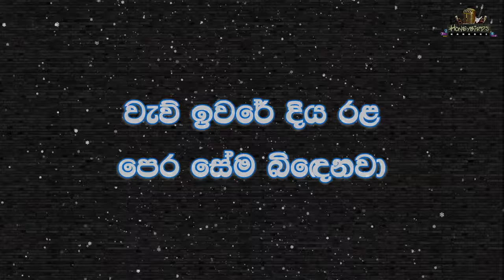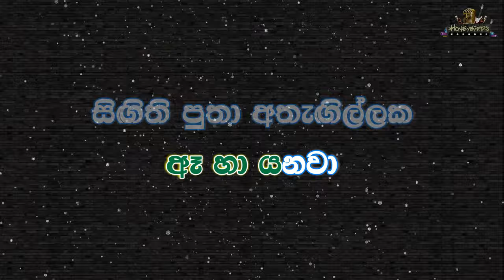Me Nagaraya karaoke (Without Voice) මේ නගරය කැරෝකේ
🎧🎤 Artist : Mervin Perera
📜✍️Lyrics : Premakeerthi de Alwis
🎸🎶Melody : Mervin Perera

🌟★彡𝑀𝑒𝓇𝓋𝒾𝓃 𝒫𝑒𝓇𝑒𝓇𝒶 ᴋᴀʀᴀᴏᴋᴇ - ᴘʟᴀʏ ʟɪꜱᴛ 彡★🌟

sinhala karaoke songs without voice new
new sinhala karaoke songs without voice 2021
sinhala without voice songs
most populer karaoke
youtube karaoke sinhala songs with lyrics
Sinhala karaoke
Live Band music track
karaoke sl
karoke sri lanka
live karoke
nonstop karoke
sinhala karoke
sri lanka karaoke channel
karoke srilanka
live karoke
without voice song
sinhala song without voice karaoke
sinhala karoke songs
Without Voice Music Tracks Live band | SL Track
me nagaraya karaoke
me nagaraya without voice
mervin perera karaoke
mervin perera karaoke songs without voice
mervin perera songs without voice
mervin perera songs karaoke
me nagaraya karoke